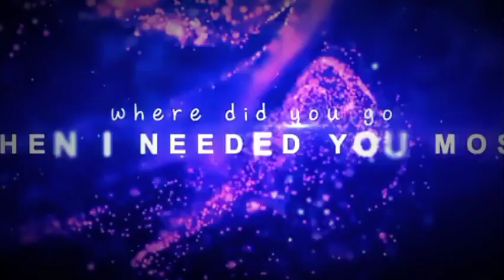Lyrical : Jee Le Zaraa Song | Talaash | Aamir Khan, Rani Mukherjee, Kareena Kapoor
Presenting the lyrical video of "Jee Le Zaraa " one of the best song of 2012 from movie Talaash. The song "Jee Le Zaraa " from "Talaash ", composed by Ram Sampath in the voice of Vishal Dadlani.

Enjoy this awesome song ♥ Love it, Share it ♥

Song: Jee Le Zaraa
Singer: Vishal Dadlani
Star Cast : Aamir Khan, Kareena Kapoor, Rani Mukherjee
Movie: Talaash
Lyrics: Javed Akhtar
Music Label: @Pslyrics45

Buy Talaash songs on iTunes

hindi songs
bollywood songs
hindi song
arijit singh
new hindi songs
armaan malik
latest songs
neha kakkar
atif aslam
hindi new song
bollywood mashup
jubin nautiyal
romantic songs
mashup
love mashup
shreya ghoshal
best indian songs 2023
indian songs
top indian trending songs
kya loge tum
sad song
latest punjabi songs
adi official new video
phir aur kya chahiye
tseries songs
tseries
lofi songs
arijit singh new songs
90s songs
90s song
old hindi songs
alka yagnik
love songs
song
salman ali ke gane
zihale miskin meaning in hindi
best songs of jubin nautiyal 2023
blackpink jisoo flower solo
gum bhare gaane
old is gold
dj remix
bollywood music
sanjay dutt khalnayak video
nayak hu main khalnayak hoon main
khal nayak
zara hatke zara bachke song
night drive mashup
butterfly lofi
zaroori tha song
zaroori tha - rahat fateh ali khan
vicky sing song
sachet parampara new song
prashantrajputshorts
emotionalstory
new punjabi song
punjabi song
punjabi folk songs
o bedardiyan
phir aur kya chahiye by arijit singh
ram siya ram
ishq wala love jungkook ai cover
jungkook and jimin songs
b praak new song
kahani suno jungkook ai cover
phir aur kya chahiye lyrics
zara hatke zara bachke
ride it jungkook ai cover
sachet parampara new songs
ram siya ram (hindi) adipurush
ram siya ram adipurush
ram siya ram
prabhas movie song
adipurush songs
hindi adipurush